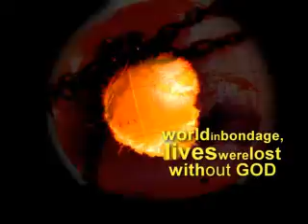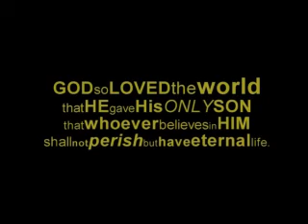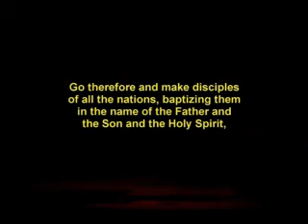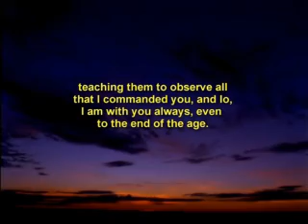Heart 4 Mission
Putting a smile , heal the world with love.